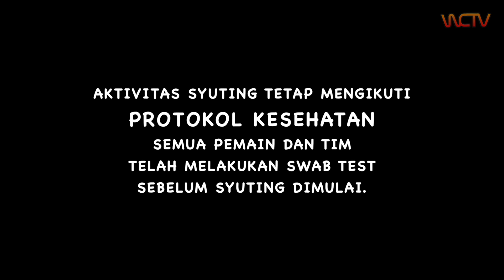DAPET LAGI CLIENT SONGONG NIH ! -MBAH HASAN #37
masih dalam kondisi yang susah dapet client, mbah berusaha buat menjawab pertanyaan dari orang ini..
walaupun mbah selalu jadi naik darah kalau dia nanya..

yang mau nanya buruan deh tulis di komen mbah udah pusing nih.. hahahhaa

Find Me